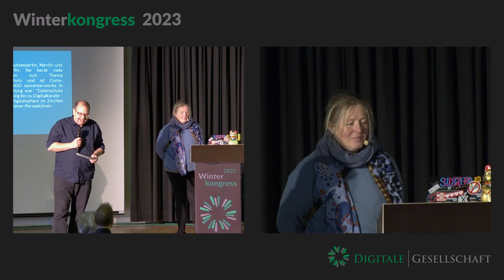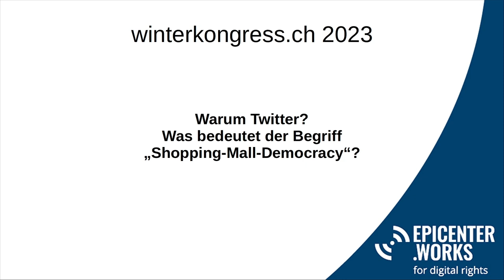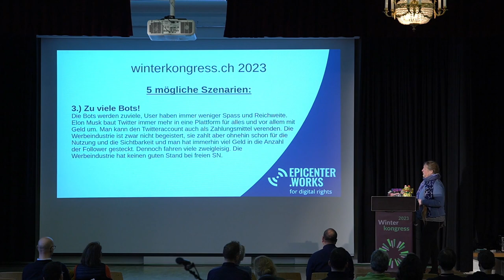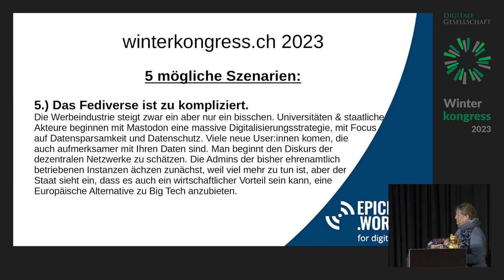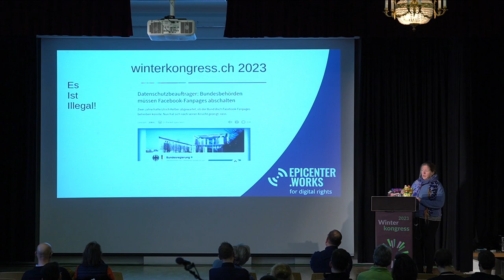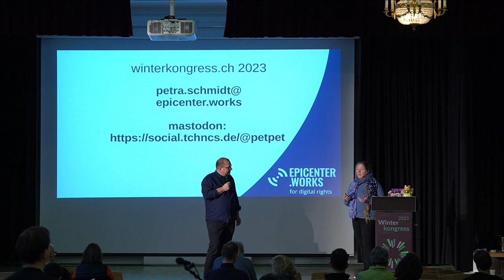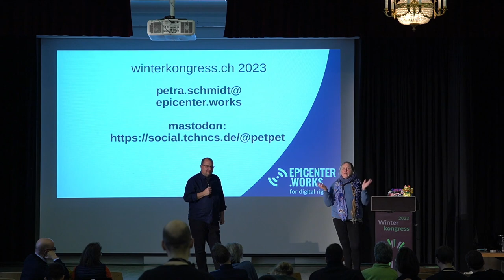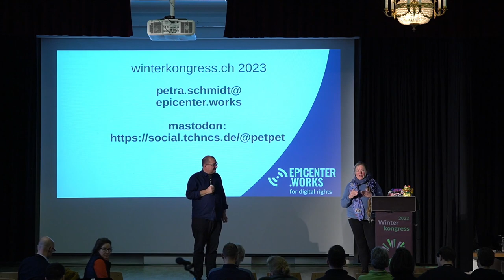Winterkongress 2023 - Raus aus der Shopping-Mall-Democracy; rein ins Kollektiv! Zukunft ohne Twitter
Seit Elon Musk sich Twitter gekauft hat, ist klar geworden, dass eine Shopping-Mall-Democracy – also ein Ort, der für die Inszenierung von Öffentlichkeit willkürliche Hausregeln wie eine Mall hat – kein Ort für demokratischen Diskurs sein kann. Das war schon länger klar und trifft auch für auf andere Orte wie Facebook, Tiktok, Snapchat und deren Klone zu. Aber was ist die Schlussfolgerung daraus und wie organisieren wir uns nun im Fediverse neu? Was passiert, wenn die Werbung das Fediverse entdeckt und ist es vielleicht schlimmer, wenn sie es nicht tut? Aktuell gleicht das Fediverse einem autonomen Jugendzentrum, aber wir wissen aus der eigenen Erfahrung, dass Zusammenleben immer Konflikte birgt. Die Frage, ob es Putzpläne geben soll oder man keine braucht, hat schon so manches Kollektiv zu Fall gebracht. Petra Schmidt ist Datenschutzexpertin aus Berlin. Viele kennen Sie unter Ihrem Nick „Aroma“. Sie berät viele unterschiedliche Organisationen zum Thema Datenorganisation und Datenschutz und ist Coms-Managerin bei der Datenschutz-NGO epicenter.works in Wien. Sie stellt fünf mögliche Szenarien vor, was passiert, wenn der aktuelle Trend anhält und die User:innen aus der Shopping-Mall-Democracy ausbrechen.